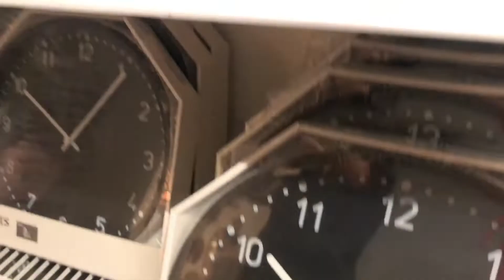SHORT WINDOW SHOPPING AT IKEA | BONDING TIME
Welcome to my another episode of mukbang...our featured food
for this video...IKEA

. 33% 3.34K/10K